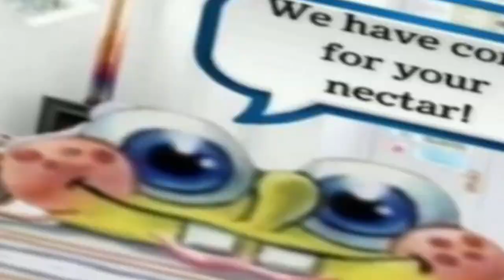Watch This Before 2023.